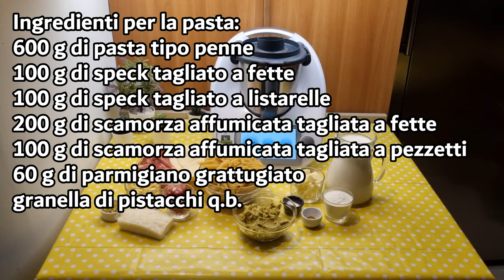Pasta al forno con besciamella al pistacchio speck e scamorza per bimby TM6 TM5 TM31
Ingredienti per la besciamella al pistacchio:
1 litro di latte
80 g di burro morbido
80 g di farina
1 cucchiaino di sale
noce moscata q.b.
260 g di pesto di pistacchio

Ingredienti per la pasta:
600 g di pasta tipo penne
100 g di speck tagliato a fette
100 g di speck tagliato a listarelle
200 g di scamorza affumicata tagliata a fette
100 g di scamorza affumicata tagliata a pezzetti
60 g di parmigiano grattugiato

English
Ingredients for pistachio béchamel sauce:
1 liter of milk
80 g of softened butter
80 g of flour
1 teaspoon of salt
nutmeg, to taste
260 g of pistachio paste

Ingredients for the pasta:
600 g of penne pasta
100 g of sliced speck
100 g of diced speck
200 g of smoked scamorza cheese, sliced
100 g of smoked scamorza cheese, diced
60 g of grated Parmesan cheese
Crushed pistachios, as needed

Español
Ingredientes para la salsa bechamel de pistacho:
1 litro de leche
80 g de mantequilla ablandada
80 g de harina
1 cucharadita de sal
nuez moscada, al gusto
260 g de pasta de pistacho

Ingredientes para la pasta:
600 g de pasta tipo penne
100 g de speck en lonchas
100 g de speck en tiras
200 g de queso scamorza ahumado, en lonchas
100 g de queso scamorza ahumado, en trozos
60 g de queso parmesano rallado
Pistachos triturados, según sea necesario

Deutsch
Zutaten für die Pistazien-Béchamelsauce:
1 Liter Milch
80 g weiche Butter
80 g Mehl
1 Teelöffel Salz
Muskatnuss, nach Geschmack
260 g Pistazienpaste

Zutaten für die Pasta:
600 g Penne-Nudeln
100 g geschnittener Speck
100 g Speck in Streifen geschnitten
200 g geräucherter Scamorza-Käse, in Scheiben geschnitten
100 g geräucherter Scamorza-Käse, gewürfelt
60 g geriebener Parmesan
Gehackte Pistazien, nach Bedarf